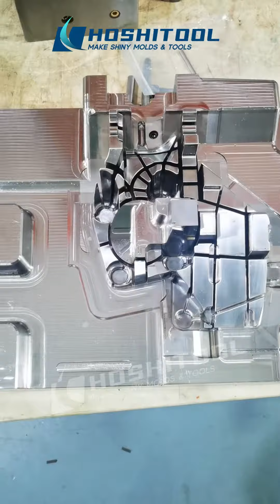Workshop Tour--Hoshi Tool Manufacturing Limited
Dear All,
This is a new video for our workshop. Welcome to tour around the workshop together with us!